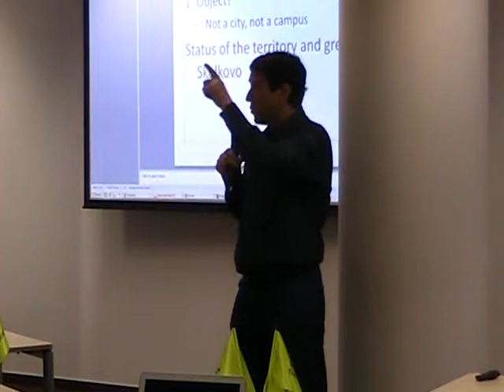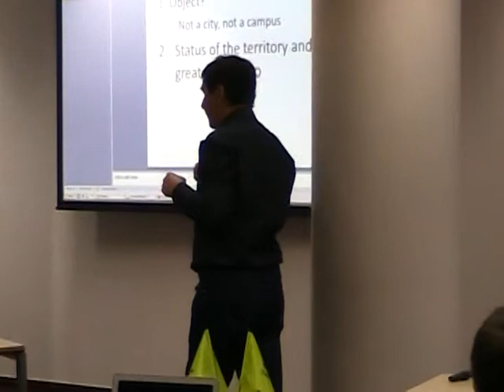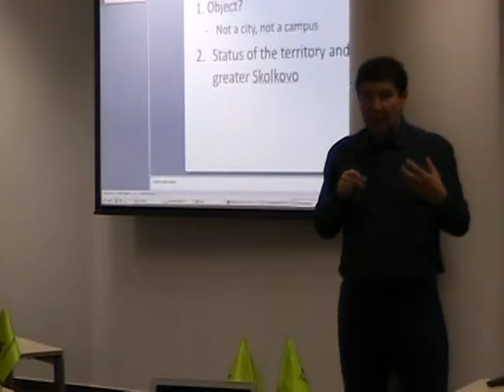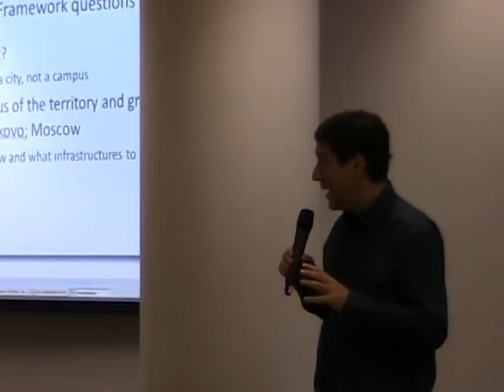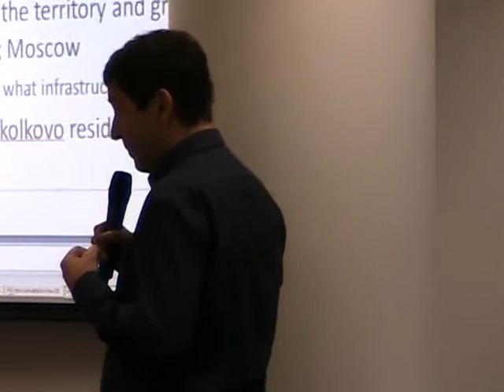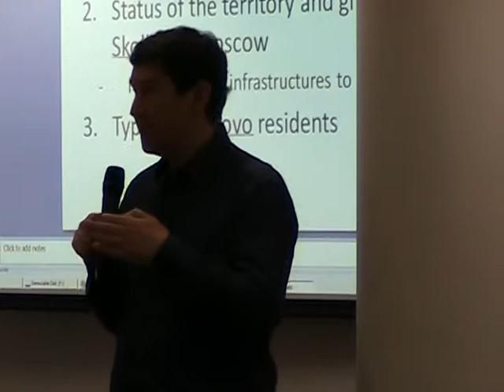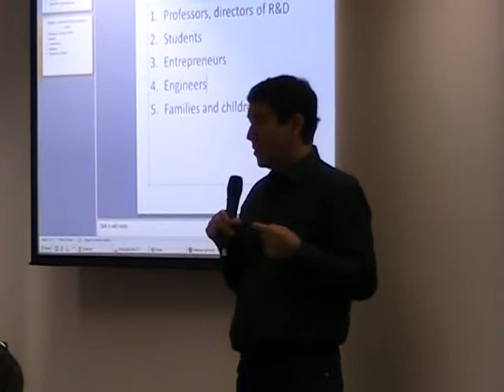Oleg Alekseev. Some considerations about the environment and culture of innovation